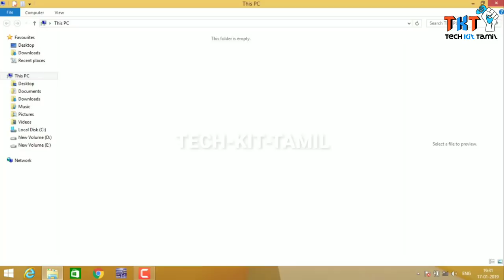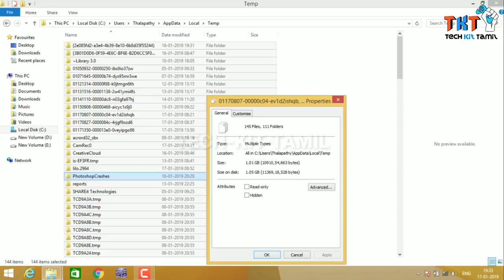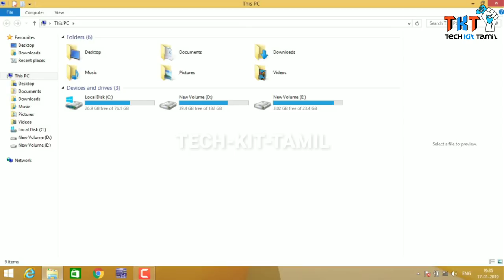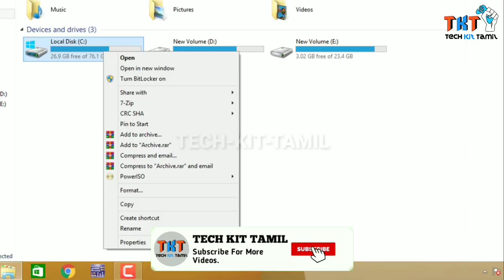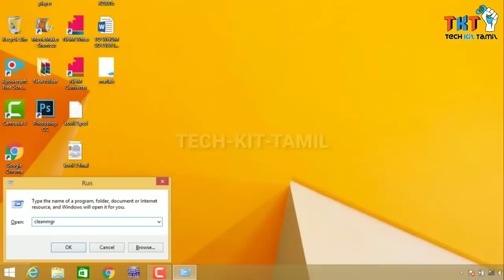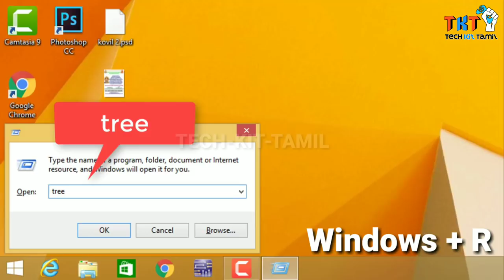எளிய முறையில் Clean Up Hard Disk Space||TAMIL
☑Hello Friends today i will show you How to clean up your local disc C in tamil. This methods used to clean or remove unwanted files or cache in your local disc C.

FOLLOW ME